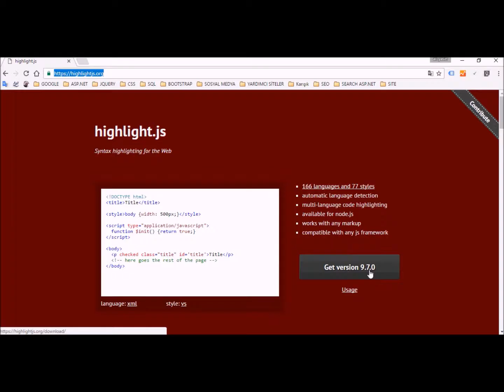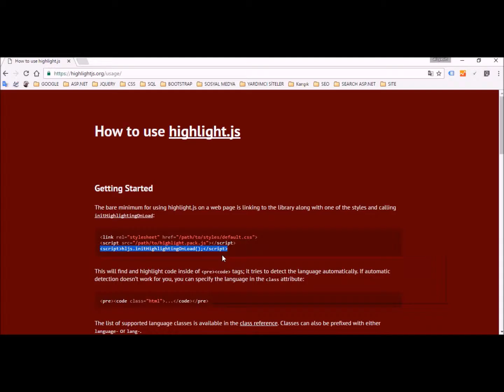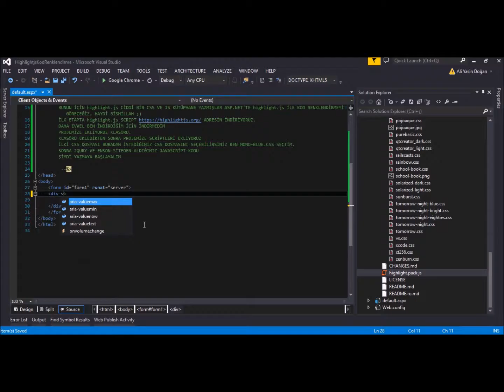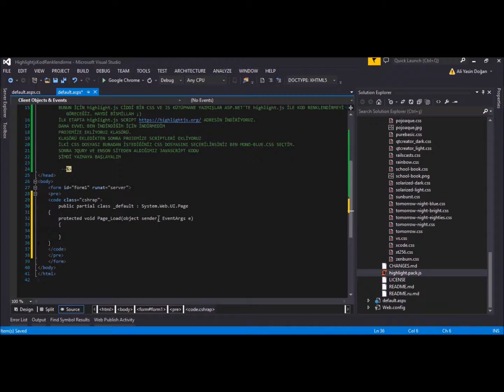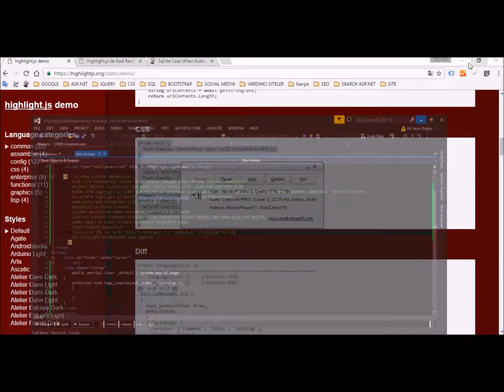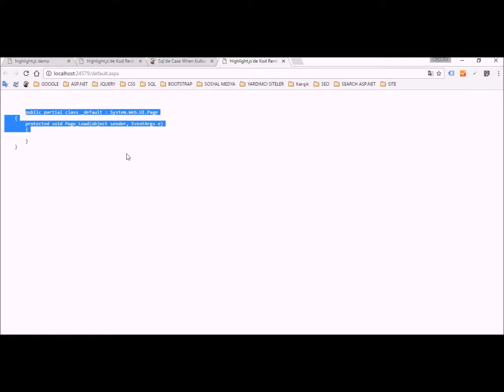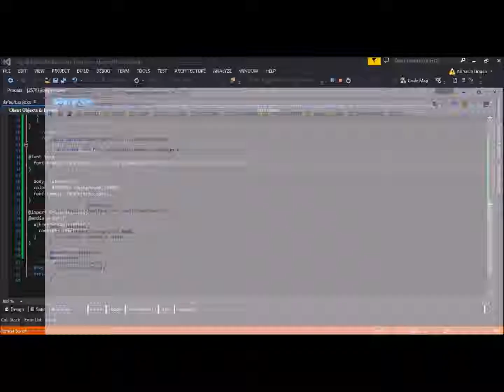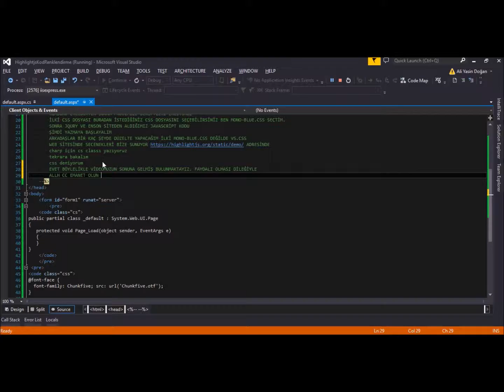Asp.Net'de Highlights İle Kod Renklendirme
Özellikle blog sitelerinde yayınlayacağınız kod içeren makalelerde asp.net,c#,css,html gibi kodlar olacaktır. Bunun Asp.Net'de Highlights İle Kod Renklendirme videosunu yayınladım. iyi seyirler